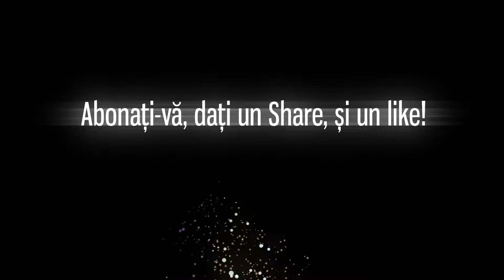PC(341) - Ce se mai intimpla #60 - Masinatiuni politice in PD si despre alegerile la presedintie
O repovestire din perspectiva mea a unir evenimente politice recente